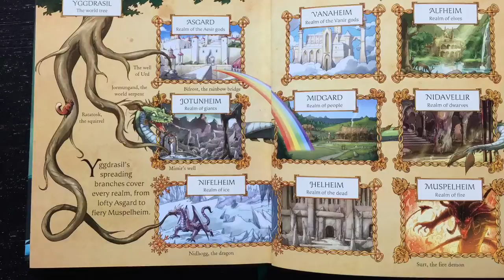Usborne Illustrated Norse Myths